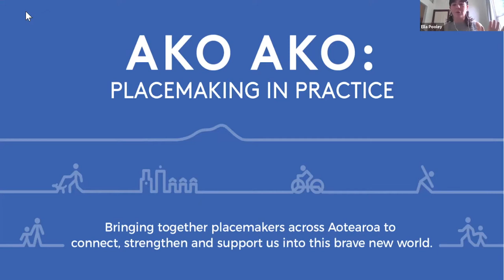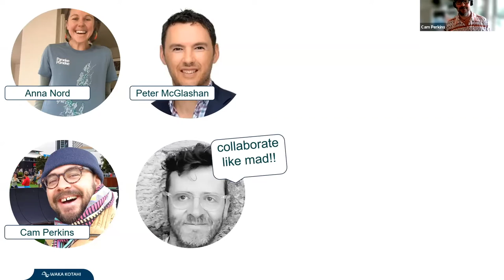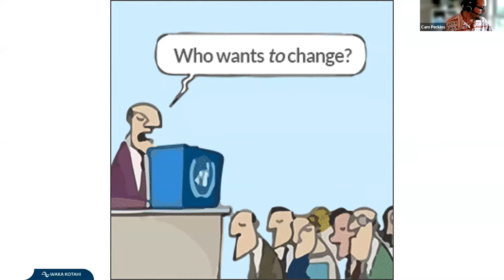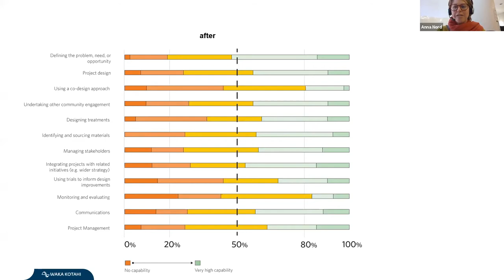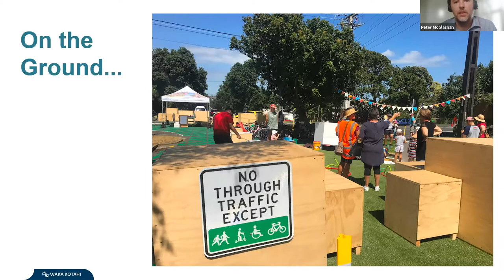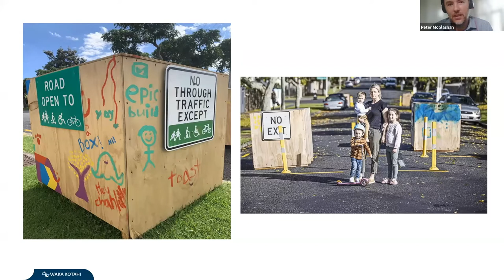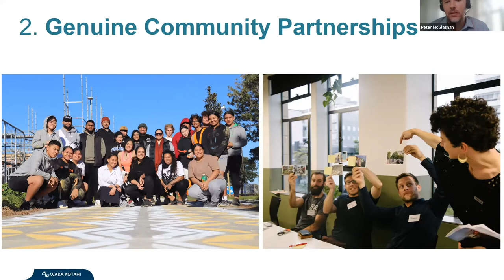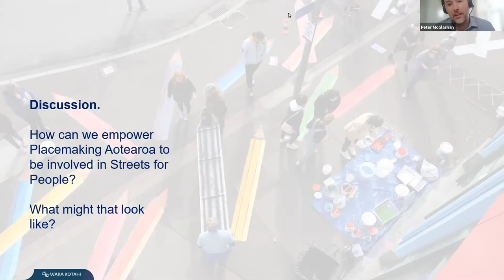Think Like a Gardener: Design Beginnings, not Endings. Ako Ako 2021: Placemaking Practice.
Ako Ako is a week of online lunchtime kōrero hosted by Placemaking Aotearoa - we meet as a placemaking collective to talk about our practice, learnings, struggles and wins.

Think Like a Gardener: Design Beginnings, not Endings.
This session was a kōrero about how Waka Kotahi NZ Transport Agency is using Communities of Practice to enable rapid urban transformation in Aotearoa, followed by a Q&A and discussion around how we might empower and enable Placemaking Aotearoa through Innovating Streets.

Hosted by: Cam Perkins, Anna Nord and Peter McGlashan from Waka Kotahi NZ Transport Agency.